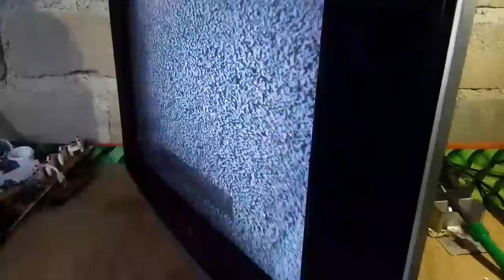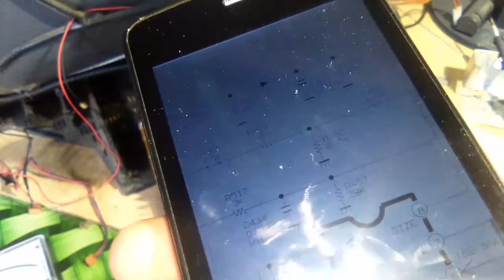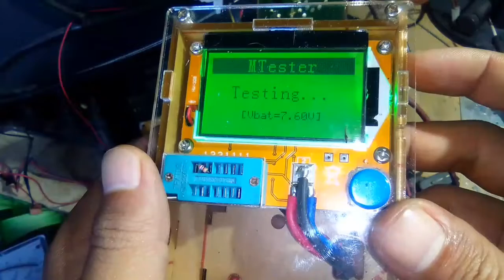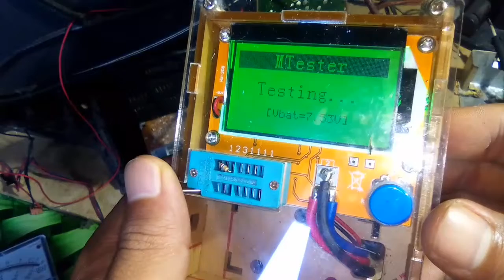Cara Memperbaiki TV LG21SB6RD Ada Suara Tapi Gak Ada Gambar PART 3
TV Tabung

Utak-atik TV dengan kerusakan yang aneh seperti ini agak repot. Pertama dihidupin TV-nya normal Rasternya penuh beberapa detik kemudian Raster mulai hilang tinggal warna hitam aja sama bintik-bintik raster sembari disambut oleh suara desis speaker yang terbilang berisik seperti campur dengan noise.

Pengecekan dilanjutkan pada bagian kaki Flyback ke arah IC Chroma akhirnya tv bisa hidup gambar normal suara masih ada campuran noise dikit. Beberapa detik kemudian ada yang mengejutkan. Apa yang terjadi setelahnya? Jawaban itu udah saya taruh di dalam videonya.